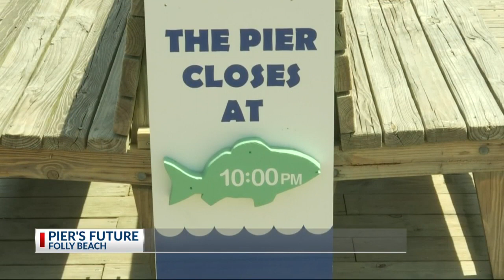Historic Folly Beach Fishing Pier replacement delayed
Construction to replace Edwin S. Taylor Folly Beach Fishing Pier has been delayed.